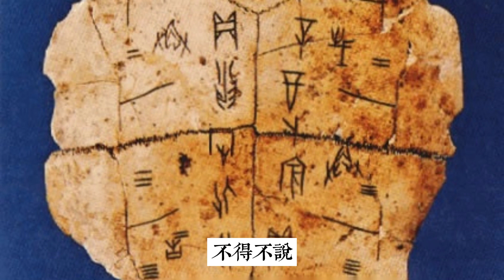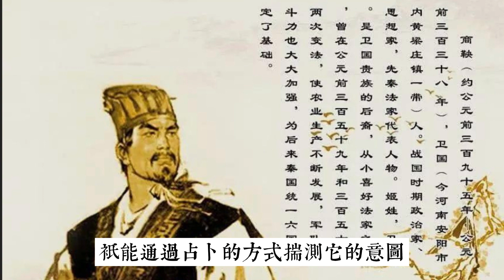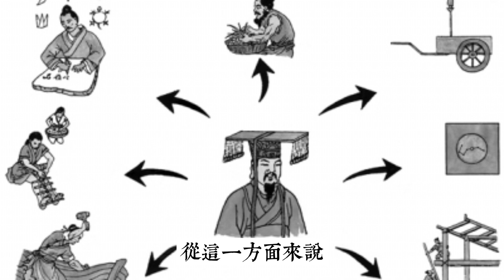商滅之後，中國便進入了無神期？ 帝辛發現神的秘密，被周朝掩蓋？